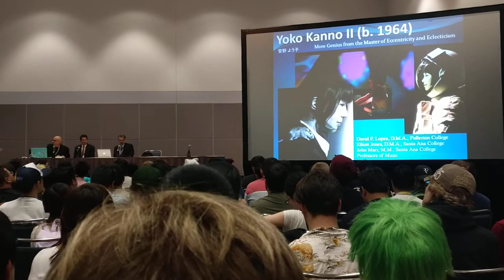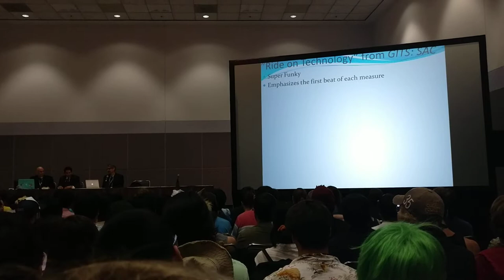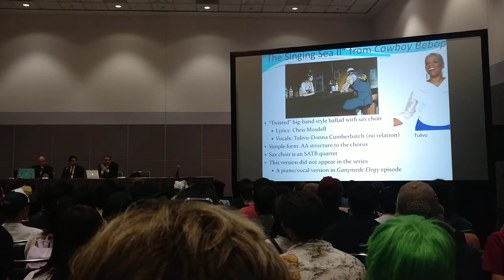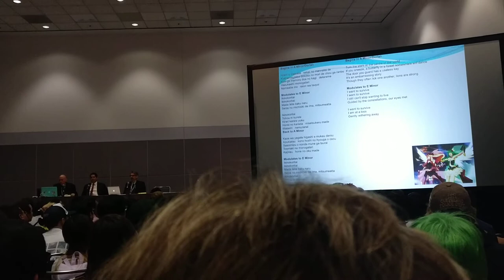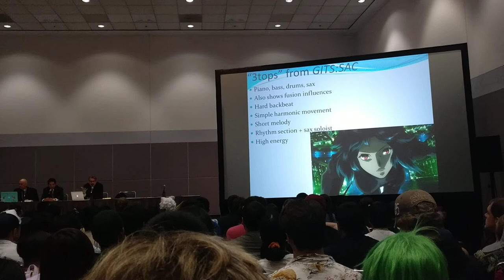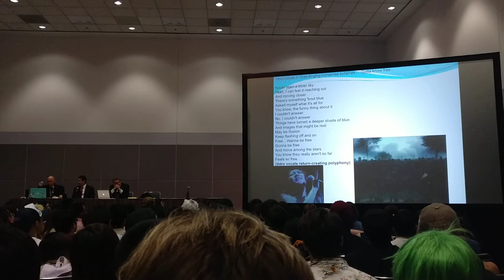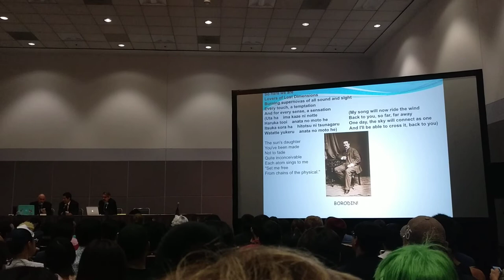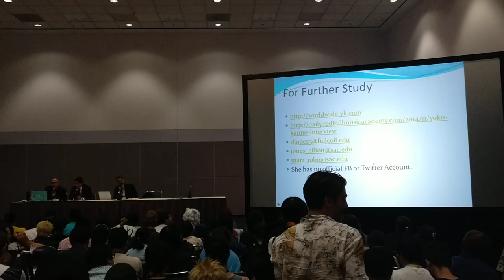The Music of Yoko Kanno II - Anime Expo 2018 (7-7-18)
From Anime Expo 2018, professors John Marr, M.M., Elliot Jones, D.M.A., and David F. Lopez, D.M.A. from the Music School at Santa Ana College present and delve into the creative genius of composer, pianist, musician and artist, Yoko Kanno.